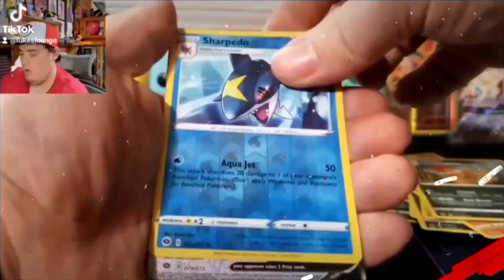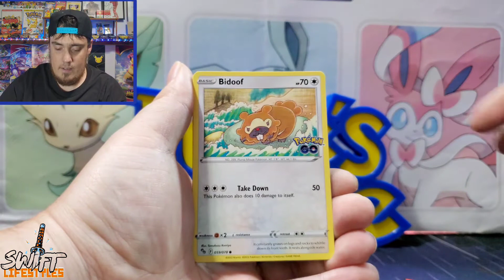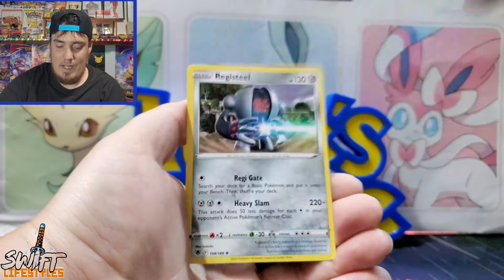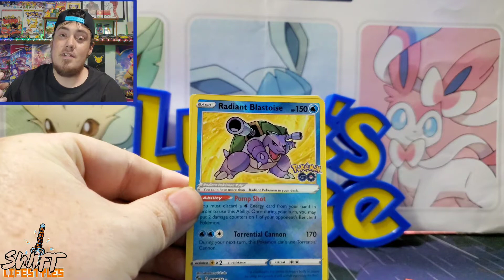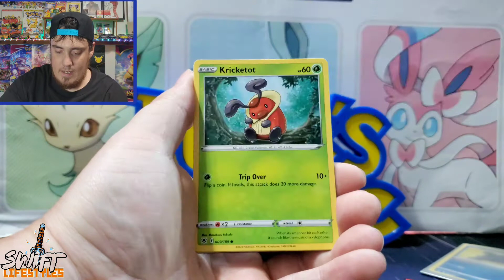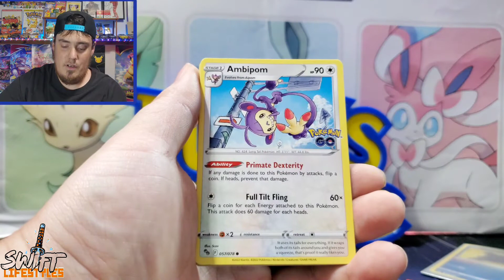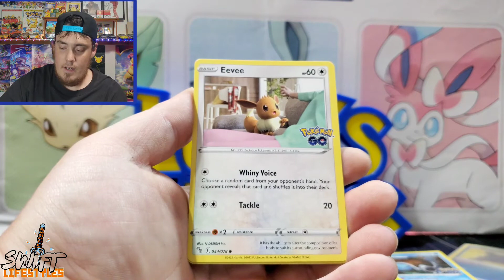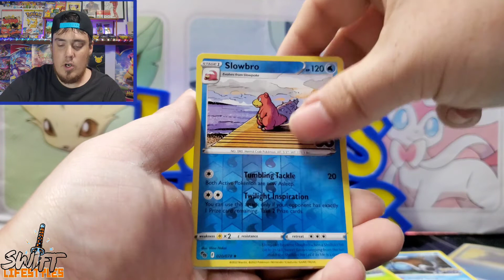More Pokémon GO TCG Booster packs! *shiny pulls ahead*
Hey loungers happy Sunday we have some more Pokémon Go packs to open up today with some really solid pulls! if you guy like the video make sure to like comment and maybe even subscribe!

$lukeslounge

Nintendo Code:
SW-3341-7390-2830